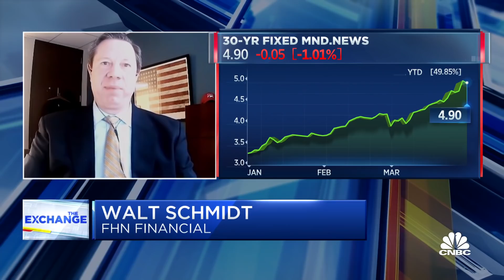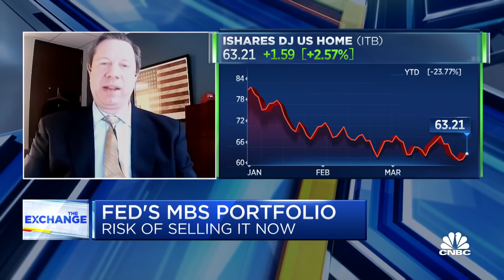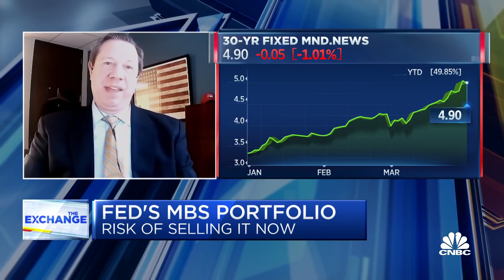There isn't a buyer large enough to take on the Fed's mortgage-backed securities: FHN's Schmidt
Walt Schmidt, senior vice president at FHN Financial, joins 'The Exchange' to discuss how the Fed's balance sheet could impact the housing market.